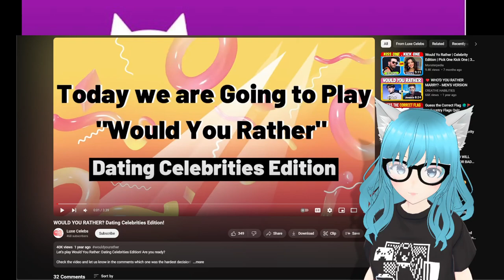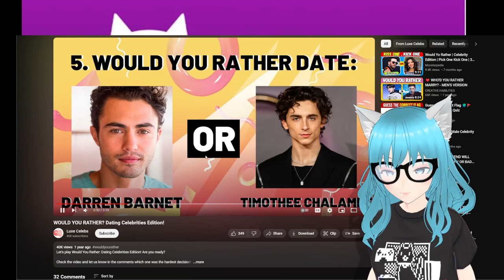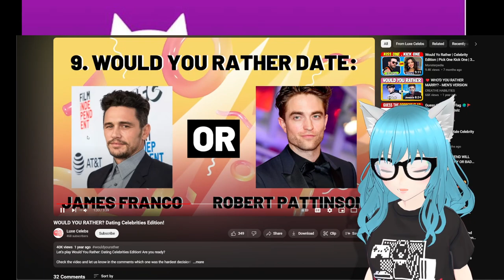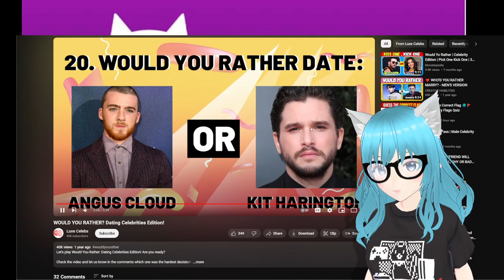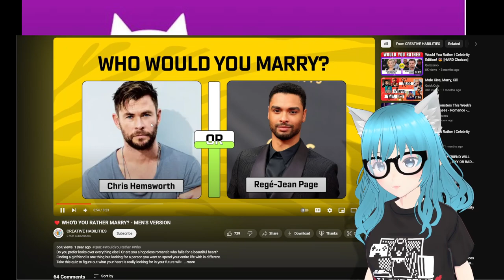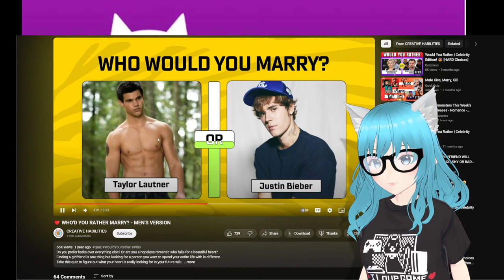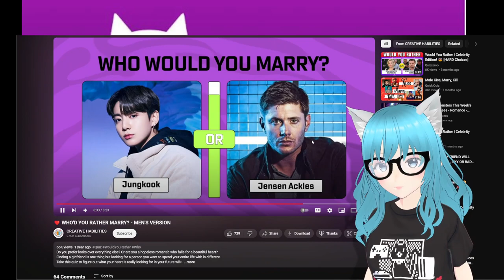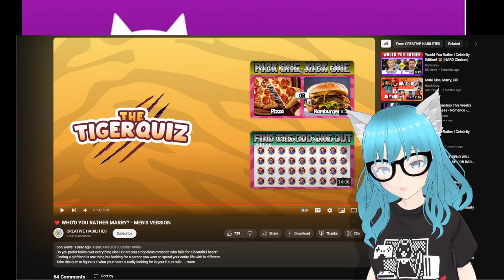Two in 1 quiz: Who would I date, or marry? Male Celebs edition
wouldn't date/marry in real life. but this is for fun only! lol

My heart belongs still to Kurama from Yu Yu Hakusho! :3